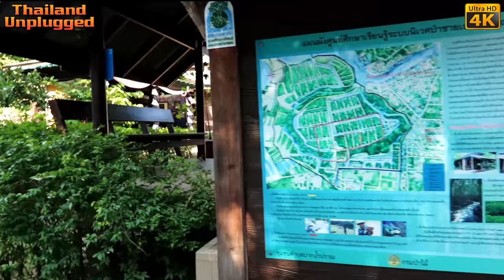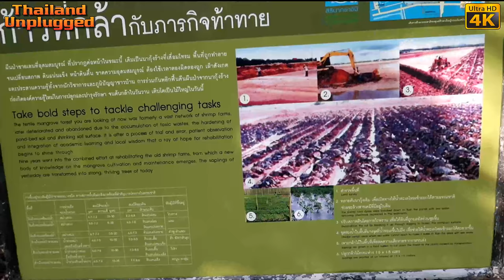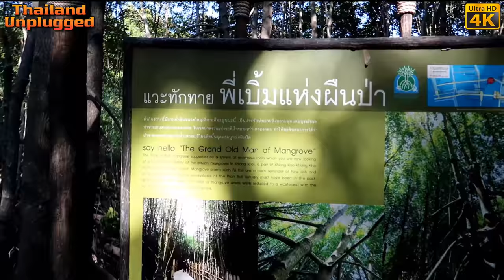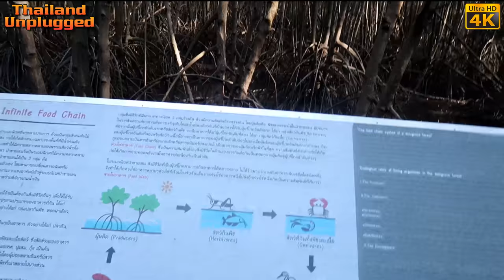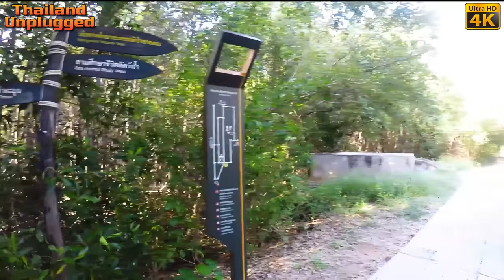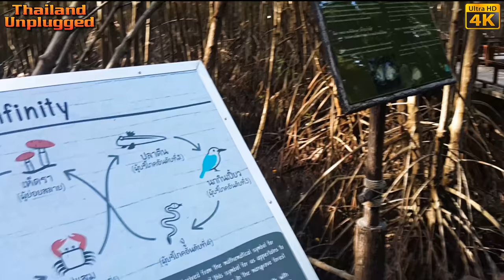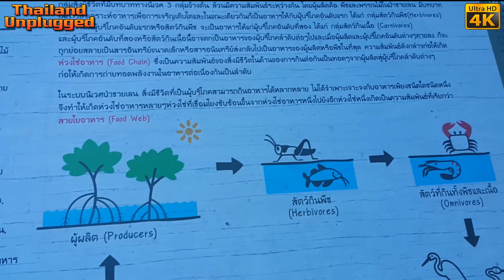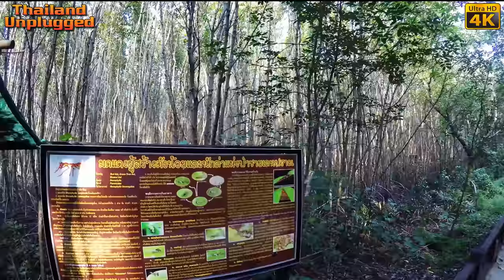You can enter for free Mangrove forests Park Hua Hin Thailand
You can enter for free Mangrove forests Park Hua Hin Southern Thailand
Sirinart Rajini Ecosystem Learning Centre, transformer of shrimp farming to lush forest
That’s right no entry fee!. An amazing place, when we were there we were on our own just Meaw and me so what a bonus. Just a 25 min drive from heading in the Phuket direction there is a mangrove forest, but here at Sirinart Rajini it is different from other forests because it is an artificial planted mangrove forest. In the past, this forest in Pranburi estuary was destroyed by shrimp farming which totally polluted the soil. This is the common problem of mangrove forest degenerated in many forests in Thailand.   It took almost 20 years to rehabilitate and now it becomes a plentiful lush greenery area again for habitat for fauna. If you are in the area took a look at the Sirinart Rajini Mangrove Swamp Prachuap Khiri Khan Southern Thailand you will love it